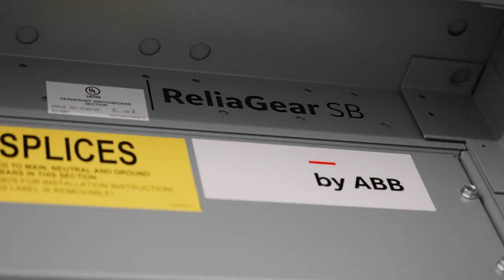WE MAKE IT HAPPEN.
Lonestar is more than a distributor – our team constantly innovates to create out-of-the-box solutions that create value for our electrical contractor partners. Contact your local Lonestar to learn more!